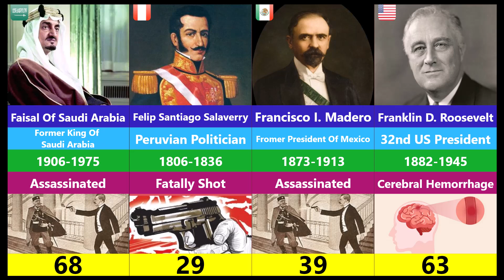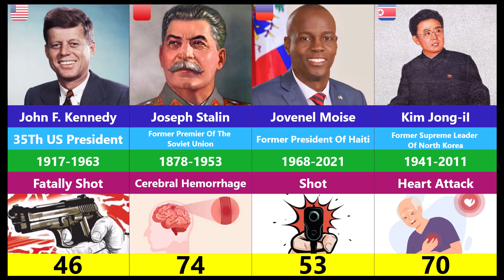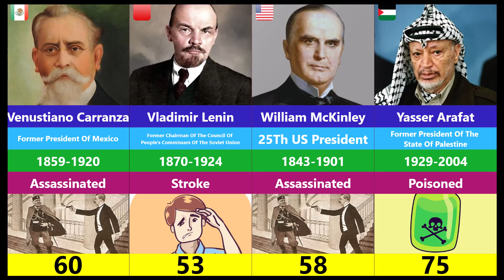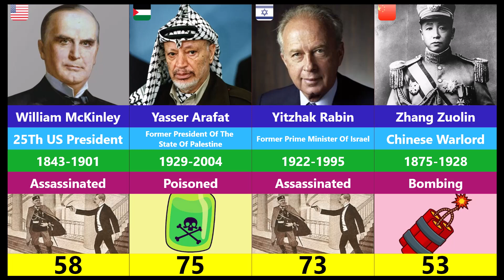How World Leaders Died | Age Of Death